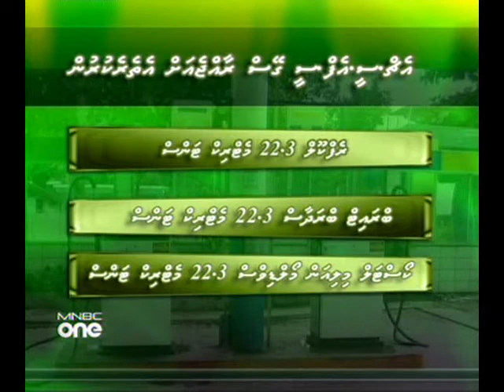Dhivehi News news 1400 hrs (24 Jan 2011)